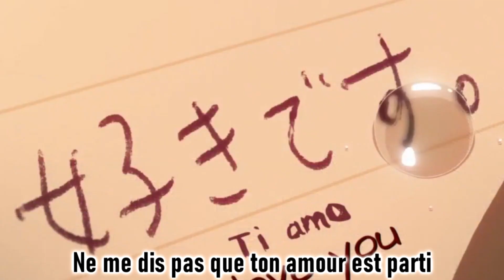「YOUR LIE IN APRIL」KOSEI & KAORI - Love Is Gone - ||AMV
Hello here my new AMV i hope you like it
Sub and Share Please

SONG: SLANDER - Love Is Gone ft. Dylan Matthew

Bonjour voici my new AMV j'espère vous aller AIMER

SON: SLANDER - Love Is Gone ft. Dylan Matthew